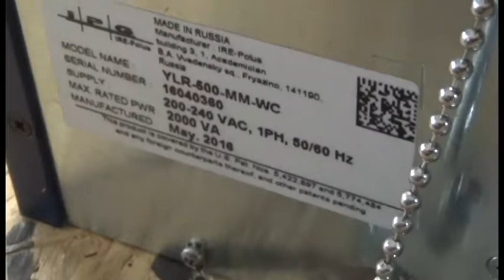Fiber Laser Cutting Machine Cutting Copper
Fiber laser cutting machine 1000w,  cutting 1mm copper.